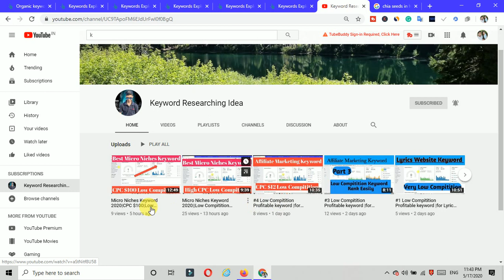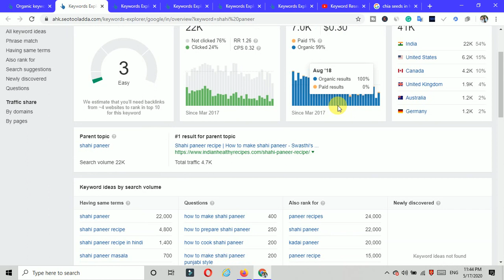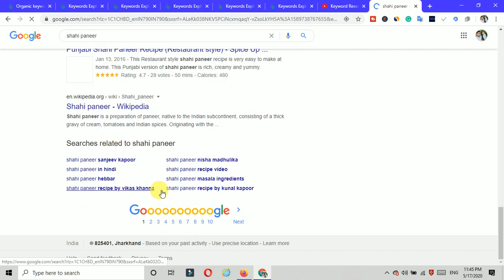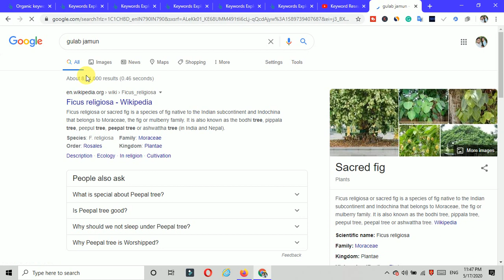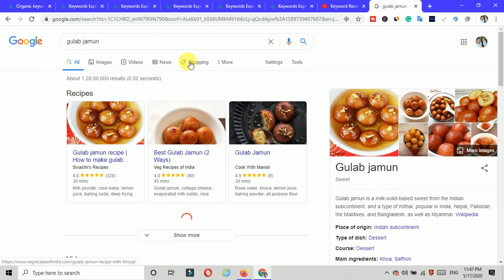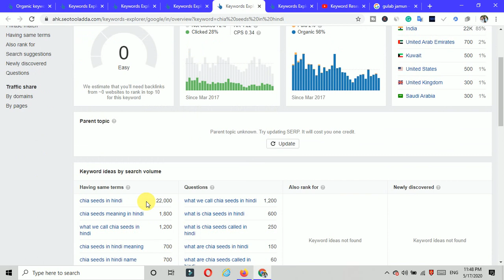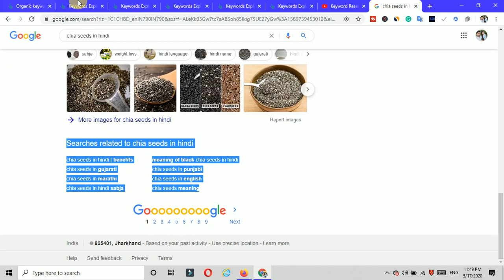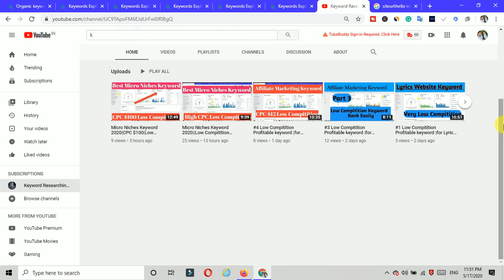Micro Niches Keyword 2020|CPC high|Low Compitition Keyword For Blog In Hindi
Dosto yaha pe main  aap sabhi ko daily new new keyword btata rhta hun agar ap sabhi intrested hai to yh sab keyword pe kaam kr sakte hai.

My Some Courses For u
Why Buy My Courses you...?
Ans:-I have experince in blogging and digital marketing field about 2years